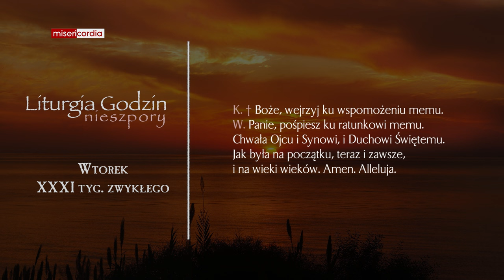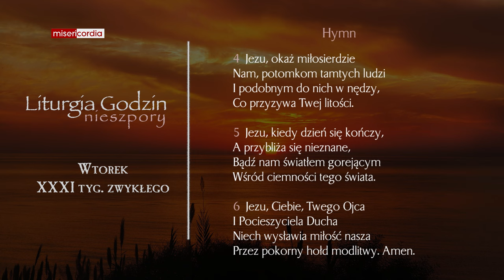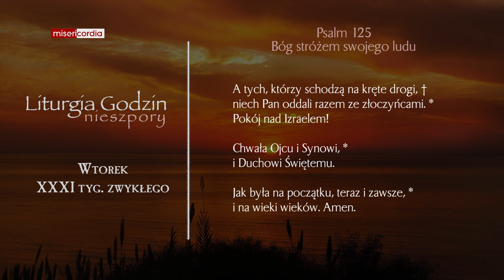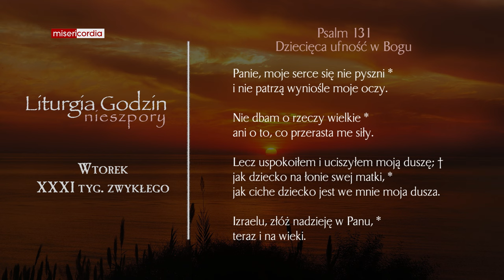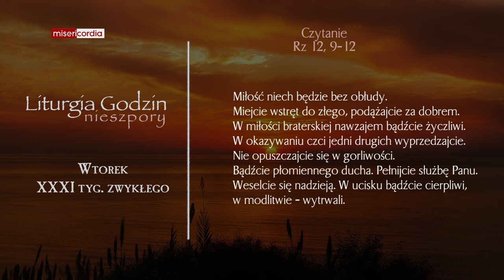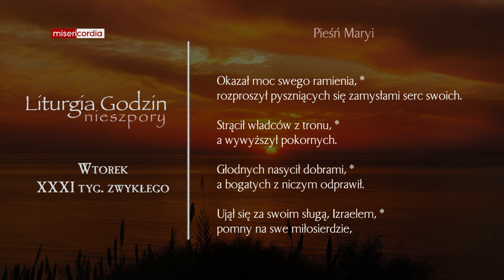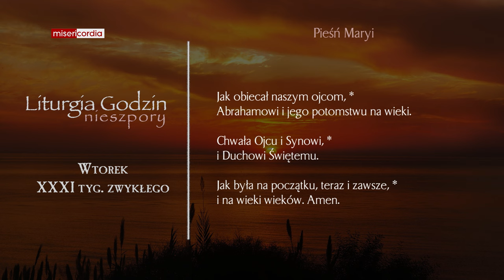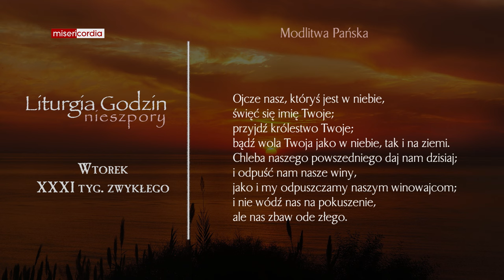Liturgia Godzin | Nieszpory |Wtorek, XXXI tyg. zwykłego